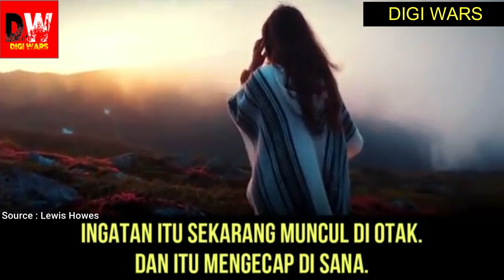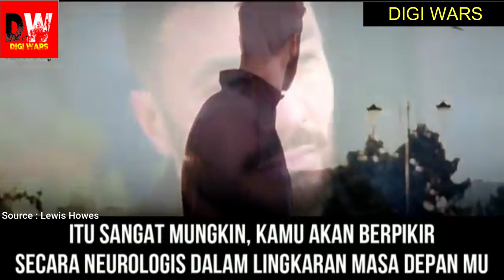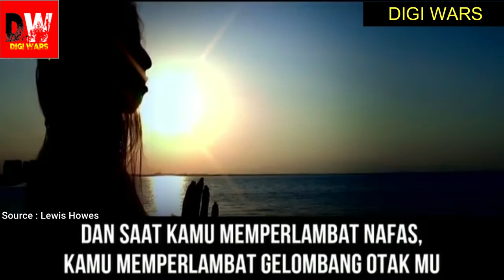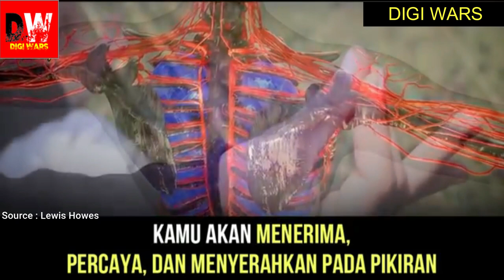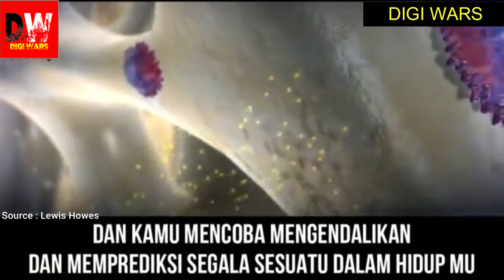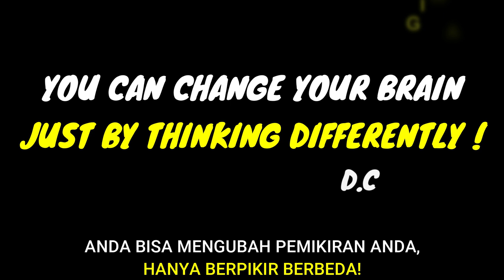Law Of Attraction - Dr Joe Dispenza Subtitle Indonesia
Dr. Joe Dispenza, D.C. adalah dosen, peneliti, konsultan perusahaan, penulis, dan pendidik internasional yang telah diundang untuk berbicara di lebih dari 32 negara di lima benua.

Dalam video kali ini Dr. Joe Dispenza berbagi mengenai cara kerja dan bagaimana menggunakan Law of Attraction dengan benar serta apa yang biasanya menyebabkan itu tidak berhasil yang telah dilakukannya berdasarkan riset dan penelitian dalam penjelasannya yang dilengkapi dengan subtitle Indonesia.

Silahkan tonton video ini sampai habis yang dilengkapi dengan terjemahan Bahasa Indonesia agar lebih mudah dipahami dan mendapatkan motivasi, inspirasi dan edukasi untuk peningkatan dirimu menjadi lebih baik.

Mari kita sebarkan kebaikan.

Speaker : Dr. Joe Dispenza, D.C

3) It is not transformative in nature.
4) Small clips were used from the original works to get the point across where necessary.

DIgiwars does not own the rights to any of these video clips. However, if any original content owners would like their images removed we will promptly do so.